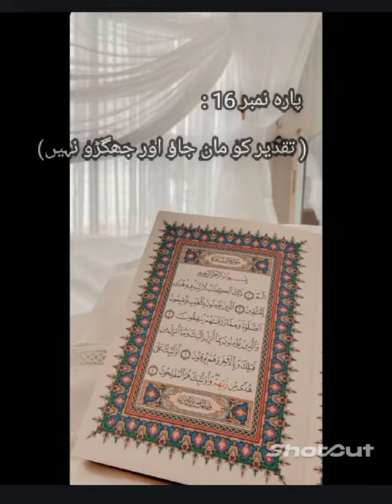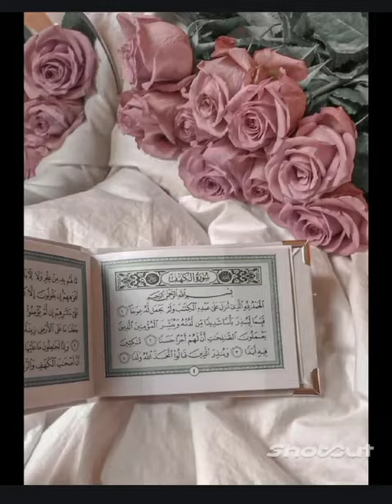Deen o Duniya Course l Students' Sharing l NurulQuran l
Experiences of a Quran student regarding her journey through the Quran! - Instructor Ustazah Iffat Maqbool